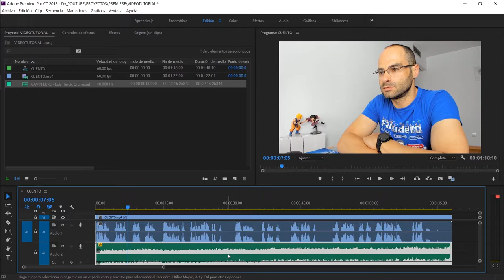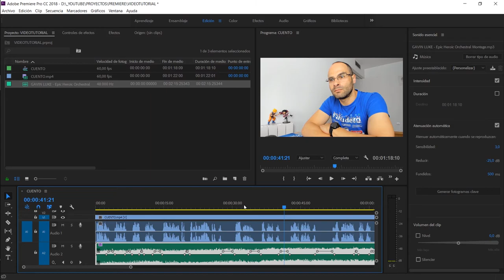VOLUMEN AUTOMÁTICO de la MÚSICA en Adobe Premiere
Os muestro cómo automatizar la tarea de subir y bajar el volumen de una pista de audio en Adobe Premiere.
Muy útil para regular automáticamente el volumen de la música en nuestros vídeos.

►WEBCAM ANTERIOR
►WEBCAM ACTUAL
►CASCOS INALÁMBRICOS